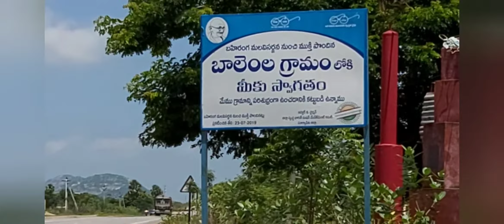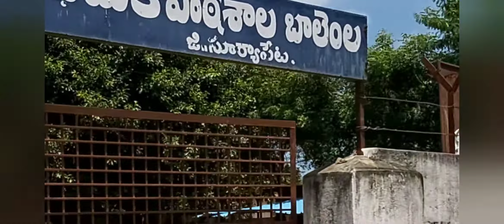Balemla vlog!my village tour!🤘